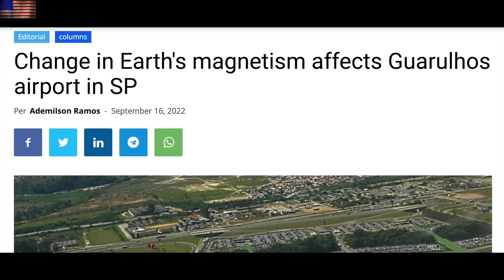Another Runway Adjusted, Magnetic Reversal Heat Flux, Solar Wind Pressure | S0 News Oct.13.2022